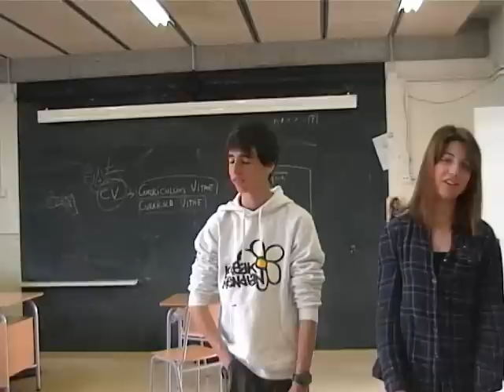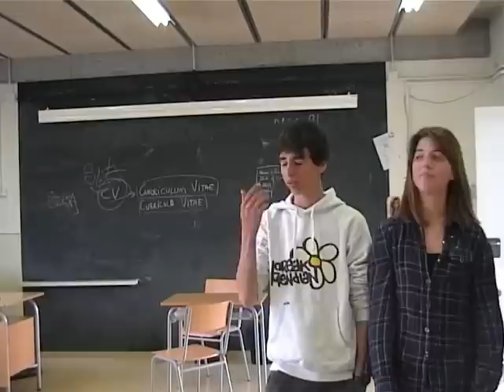Marc Llopis and Mar Caro